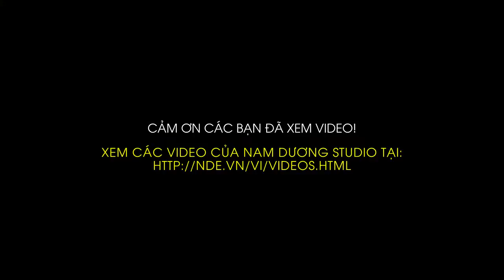Công tắc đo mức kiểu phao dây Finetek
Mô tả chung:
Công tắc đo mức kiểu phao dây được làm từ polypropylene chịu hóa chất. Nó có độ bền cao, giá rẻ, và được thiết kế đặc biệt để hỗ trợ dải rộng với nhiều điểm phát hiện mức trong chất lỏng. Nó cũng thích hợp cho các bể chứa máy bơm khác.
Ứng dụng:
• FAC: Thích hợp cho các hệ thống bơm kiểm soát
• FAR / P / D / E: Thích hợp cho các hệ thống bơm kiểm soát nước thải với một tỷ trọng thấp đặc biết (mức SG).
• FAS: Các ứng dụng có nhiệt độ cao
• FAL / J: Các ứng dụng nước sạch.
• Khuyến cáo áp dụng kiểu công tắc lưỡi gà trong ứng dụng kiểm soát bằng PLC hoặc DCS.

CÔNG TY CỔ PHẦN THIẾT BỊ NAM DƯƠNG
Địa chỉ: Số 12, Đường K3, Tổ 11, Cầu Diễn, Từ Liêm, Hà Nội
VPGD: Số 47, Ngõ 2 Hoàng Sâm, Cầu Giấy, HN